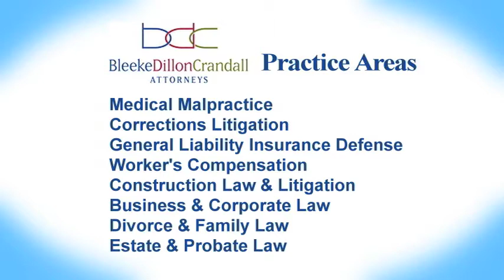BleekeDillonCrandall Attorneys: Firm Overview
- In the legal field, it's easy to find attorneys who pride themselves on their oratory skills, but few really know how to listen and even fewer know how to keep their clients informed throughout the process.

At BleekeDillonCrandall, we know how to listen and to keep you informed, equally as well as we know the law. That's why we take an uncommon and unexpected approach to counseling and serving clients across the United States in matters of litigation, insurance defense, medical malpractice, employment and business law, worker's compensation, and construction and real estate law.